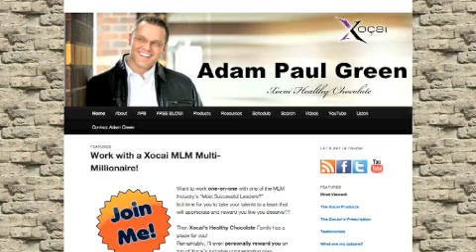Ian Murray SC RI PA OR OK OH ND Xocai NC NY NM NJ NH NV MXI Corp NE MT MO MS MN MI MA MD ME LA